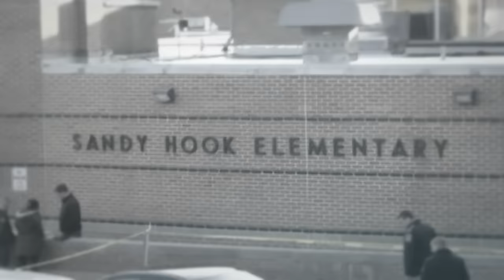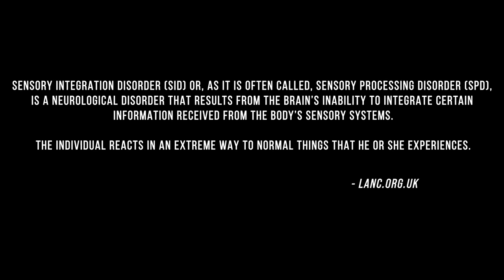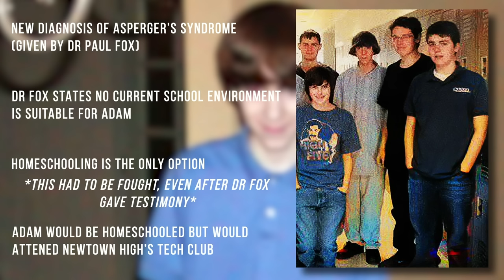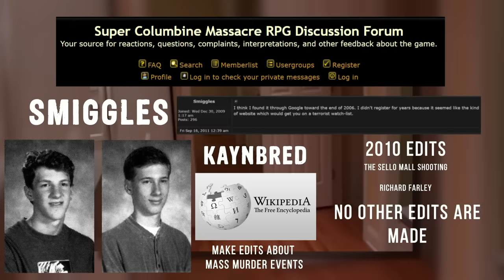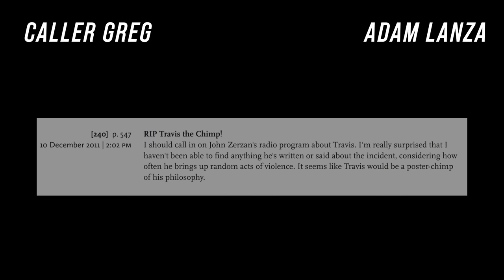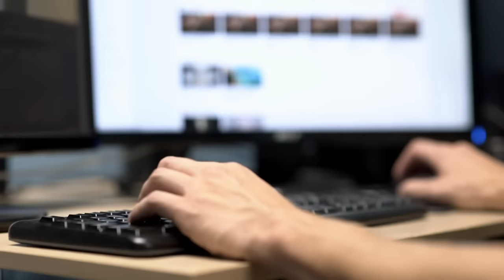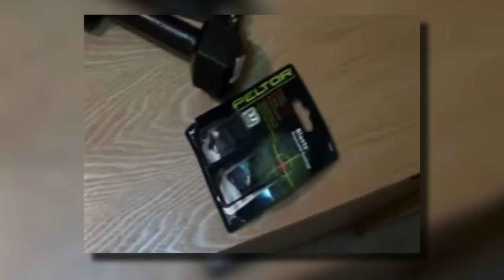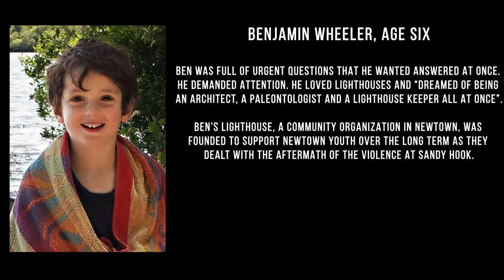Adam Lanza - The Sandy Hook Elementary School Shooting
On the 14th of December 2012, 20 year old Adam Lanza would walk into the Sandy Hook Elementary School in Newtown, Connecticut armed with multiple firearms.

He had only minutes early shot his mother for reasons until this day unknown. Upon entering the school he encountered the principle along with a few other staff members who had unknowingly walked straight into his direction after he shot a glass panel next to the entrance.

Over the next 6 minutes Adam Lanza would take the lives of 26 people, 20 children & 6 staff members.

This is a deep dive into America's darkest & deadliest mass shooting on an elementary school in the United States.